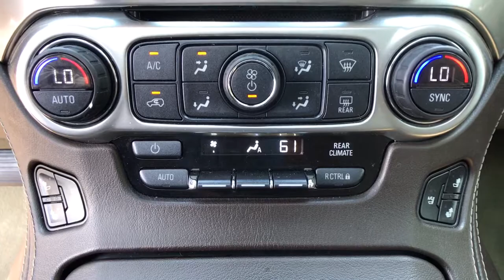2016 Chevrolet Tahoe Fresno, Clovis, Bakersfield, Modesto, Turlock CA GR294721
Iridescent Pearl Tricoat Used 2016 Chevrolet Tahoe available in Fresno, California at Mercedes-Benz of Fresno. Servicing the Clovis, Bakersfield, Modesto, Turlock, CA area.

7055 N. Palm Ave

Recent Arrival! Iridescent Pearl Tricoat Clean CARFAX. EcoTec3 5.3L V8 Flex Fuel Back up Camera Bluetooth 3rd Row Seat / 7 Passenger / 8 Passenger 1st & 2nd Row Color-Keyed Carpeted Floor Mats 3rd Row 60/40 Power Fold Split-Bench 3rd row seats: split-bench 4-Wheel Antilock Disc Brakes 5 12-Volt Auxiliary Power Outlets Auto-Dimming Inside Rear-View Mirror Black Assist Steps w/Chrome Accent Strip Blind spot sensor: Side Blind Zone Alert warning Body Security Content Theft Protection Package Bose Centerpoint Premium 10-Speaker Surround Sound Color-Keyed Carpeting Floor Covering Driver door bin Driver Inboard & Front Passenger Airbags Electronic Cruise Control w/Set & Resume Speed Enhanced Driver Instrument Information Display Exterior Parking Camera Rear Floor Console Fog Lamps Front & Rear Parking Assist Front Bucket Seats Fully automatic headlights Hands Free Power Liftgate Heated & Cooled Driver & Front Passenger Seats Heated 2nd Row Seats Heated Leather Wrapped Steering Wheel Heated rear seats Magnetic Ride Control Suspension Package Memory Settings OnStar Basic Plan For 5 Years Passive Entry System Perforated Leather-Appointed Seat Trim Power Liftgate Power Release 2nd Row Bucket Seats Power Sunroof Power Tilt & Telescoping Steering Column Power-Adjustable Accelerator & Brake Pedals Power-Folding Heated Outside Mirrors Preferred Equipment Group 1LZ Premium audio system: Chevrolet MyLink Push Button Keyless Start Rear air conditioning Rear Cross-Traffic Alert Rear Seat Blu-Ray/DVD Entertainment System Rear Seat DVD Entertainment System Rear Seat Headphones (LPO) Remote Keyless Entry Roof-Mounted Luggage Rack Side Rails Side Blind Zone Alert w/Lane Change Alert SiriusXM Satellite Radio Split folding rear seat Sun Entertainment & Destinations Package Telescoping steering wheel Theft-Deterrent Alarm System Unauthorized Entry Electrical Theft Deterrent Sys. Universal Home Remote Vehicle Inclination Sensor Vehicle Interior Movement Sensor Ventilated front seats Wheels: 22 x 9 6-Spk Chrome Multi-Feature Design Wireless Charging. 16/23 City/Highway MPGbrbrAwards:br  * JD Power Initial Quality Study JD Power APEAL Study   * 2016 KBB.com Best Buy Awards Finalist   * 2016 KBB.com Best Resale Value Awards   * 2016 KBB.com 16 Best Family Cars   * 2016 KBB.com Best Buy Awards